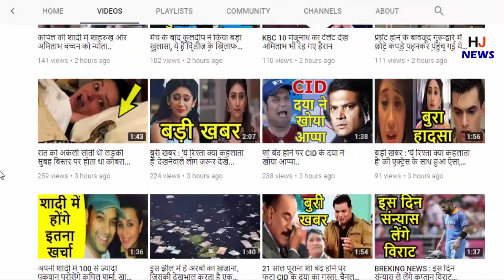भूख से तड़प रहा सांप ने किया कुछ ऐसा, वायरल हुआ ये हैरान करने वाला वीडियो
HJ NEWS !!